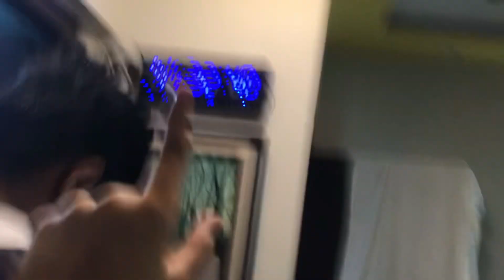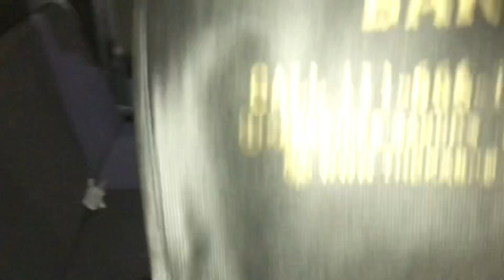Happy birthday dearest bhabhiii🌸 |16Nov|Alishy Vlogs